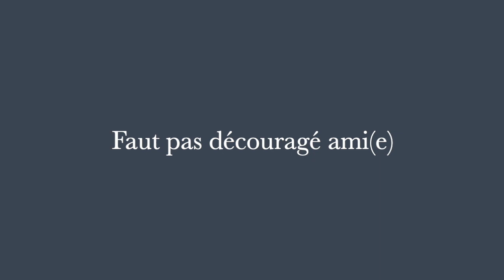c'est sans éffet